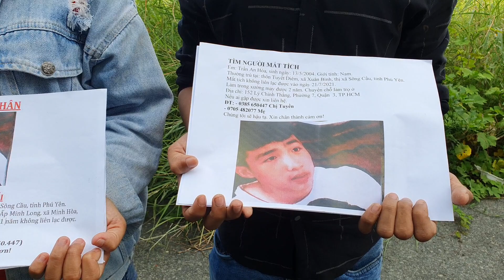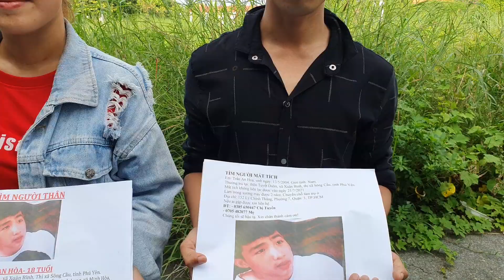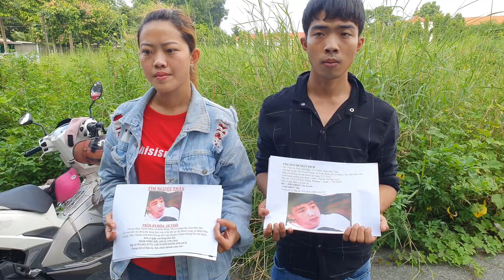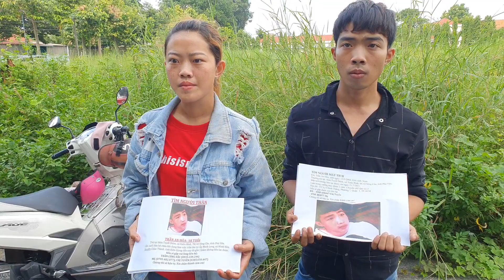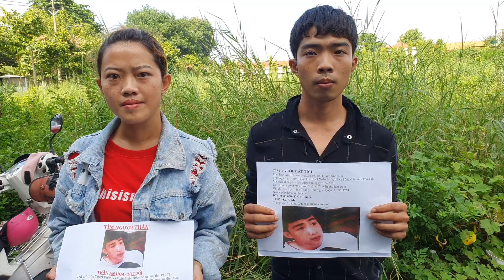Bé Trai Phú Yên Bị Chủ Tàu Khống Chế " Mất Tích 1 Năm Gia Đình Cầu Cứu